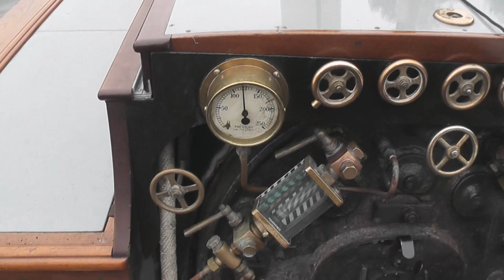Steam Launch Consuta Up Beyond Oxford In The Mist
A short video of the Steam Umpire's Launch Consuta being taken upstream on the Thames from Pangbourne past Oxford under low bridges and round winding river sections.
The trip started off gloomy and also very misty on the second day but the sun came out in the end! (by which time I stopped taking video unfortunately).